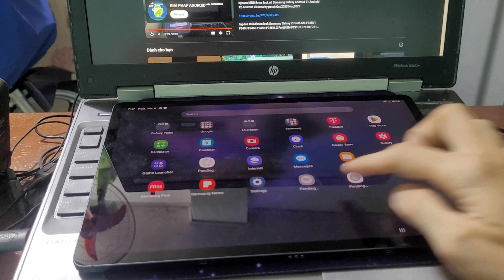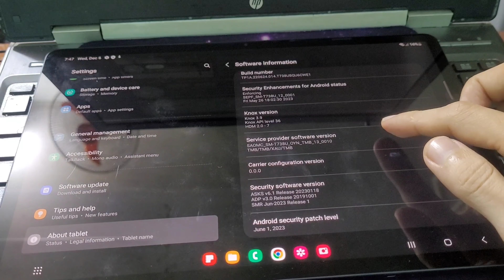remove FRP lock Samsung Tab S7 FE 5G Tab S7 FE Android 13 Android 14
remove FRP lock Samsung Glaxy Tab S7 FE SM-T730 T735 T735N T736b T736N T737 T738U T733 Android 13 Android 14

service remotely online remove Google account FRP lock Galaxy Tab S7 FE 5G Tab S7 FE 4G Android 13 all Samsung Galaxy Android 14 Android 13 Android 12 Android 11 all new security patch 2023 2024

Xóa tài khoản Google FRP lock các dòng Samsung Galaxy Android 14 Android 13 Android 12 Android 11 bảo mật 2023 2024

Giai Phap Android - Android Solution VN
unlock SIM network - unbrick Hardbricked - remove Google account FRP lock online remotely via PC